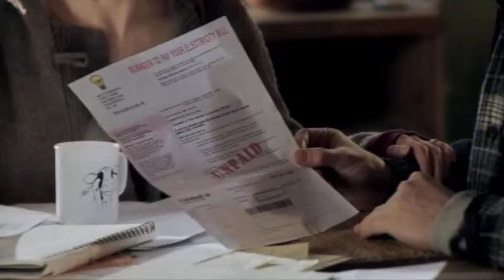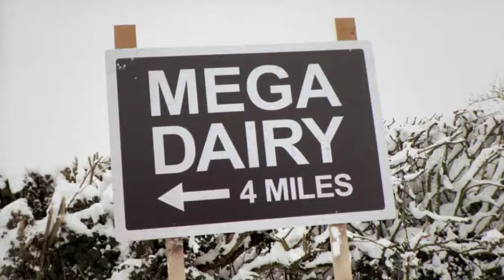Not in my Cornflakes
The musical video, entitled, Molly's Story aims to raise a tongue-in-cheek awareness of the impact of factory dairy farms.

The viral video, shot against green screen and featuring puppets performing with comedian Kevin Eldon, required extensive background work by Qurios. Utilising a combination of 2D and 3D effects a Mega Dairy background was created.